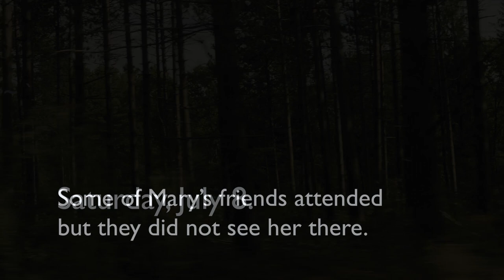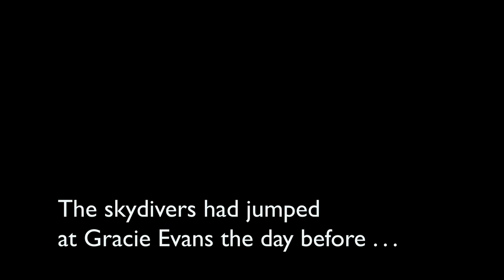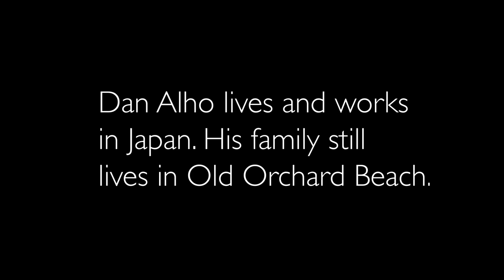Dan Alho Describes Finding Mary's Body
Dan Alho was a 22-year-old pilot from Old Orchard Beach flying a group of skydivers out of a grass airstrip in Lyman, Maine on Sunday July 9, 1979. As he looked down on first takeoff, he saw what looked like a body.